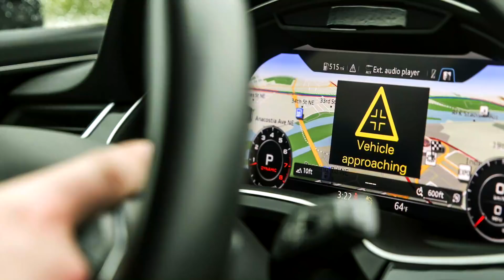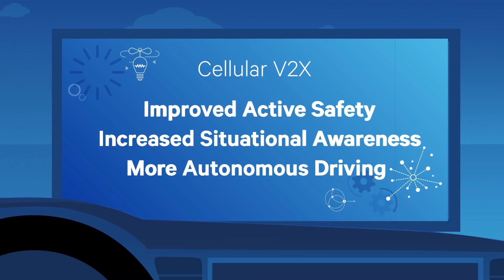Faster Forward Episode 3: Safer Roads with Cars that Talk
This wireless technology from Qualcomm has the potential to reduce motor vehicles accidents by 80 percent. It's called "cellular vehicle-to-everything" or C-V2X and allows vehicles to remain in real-time communication with each other, with infrastructure on the roadway, with the cellular network and even with pedestrians. The stakes are high in Colorado, which has experienced a 45% increase in motor vehicle deaths in the past year, according to Colorado Department of Transportation Director of Operations Ryan D. Rice. For now C-V2X can warn of potential safety hazards to elicit an appropriate response from the driver, but eventually these warnings could trigger an automated emergency response. You could be driving a car with C-V2X as soon as next year, according to Qualcomm's Jason Ellis. Ford does not yet have a timeline for deployment but favors C-V2X over another older vehicle-to-vehicle communication system known as DSRC, according to Naseem Sewani, IT Strategic Portfolio Manager.